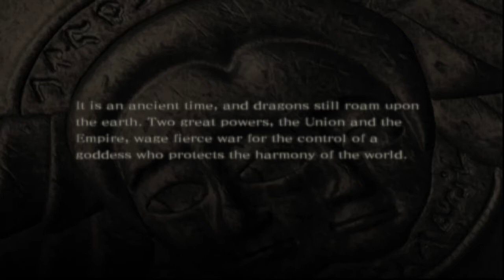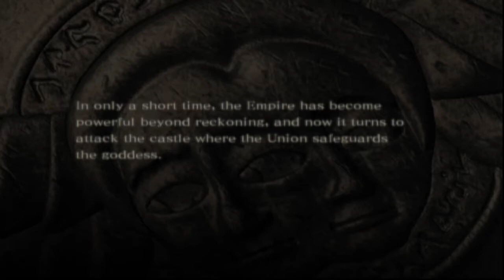"Infiltrating Our Own Castle" Ren Plays Drakengard - Episode 1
Join me as I play through Drakengard, one of my all time favorite stories, and slash, magic and dragon through thousands and thousands of empire soldiers and monsters.